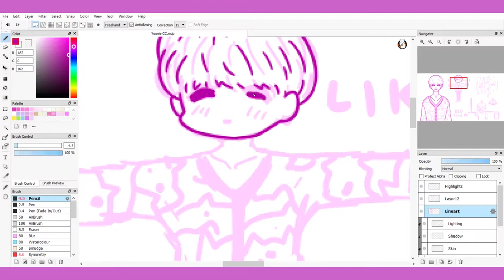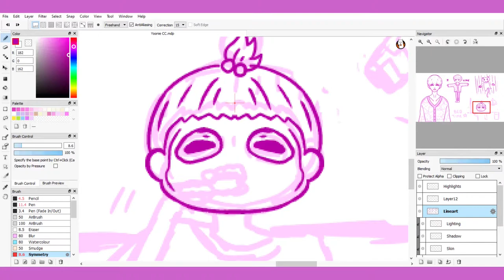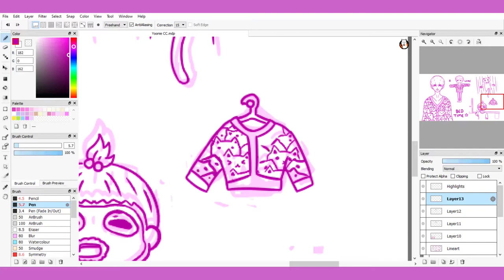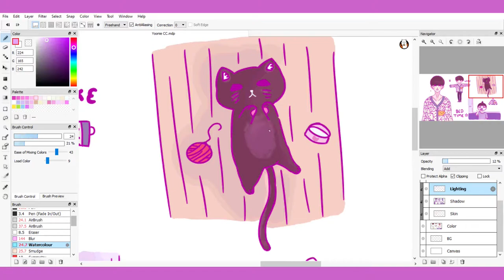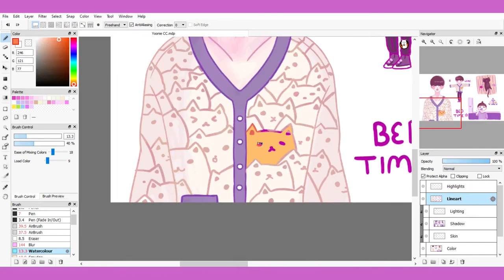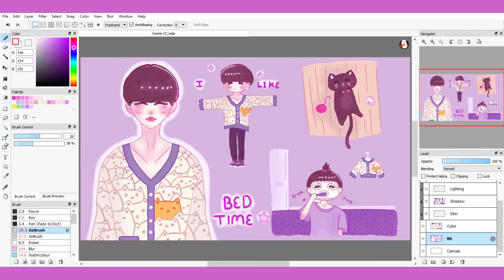🥛💜Kitty Cardigan Yoongi! (\(^ - w - ^=)/) Speedpaint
｡ﾟﾟ ･ ｡ ･ﾟﾟ｡
ﾟ。 Today I present:
　ﾟ･ ｡･ﾟ Kitty Cardigan Yoongi! (\(=^ - ω - ^=)/)

I saw this post on Instagram actually (which I hate when people repost Tweets because they're unoriginal and don't even credit the person) but I knew I had to draw him in this little cardigan
₍⑅ᐢ ›̥̥̥ ‸ ‹̥̥̥ ᐢ₎ I hope we can manifest this happening, he's just too precious

°.♡┈┈┈┈∘*┈┈୨♡୧┈┈*∘┈┈┈┈♡.°
°.♡┈┈┈┈∘*┈┈୨♡୧┈┈*∘┈┈┈┈♡.°